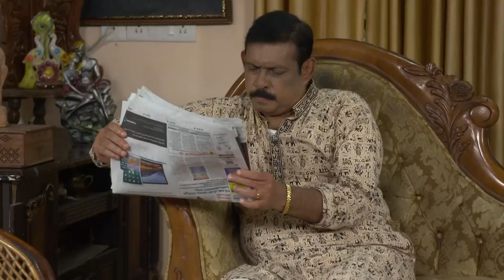STAR BHARYA 649 TD 10 07 2018